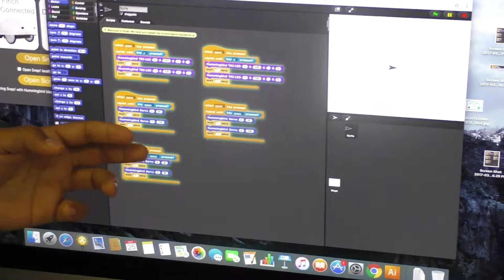Hummingbird Duo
Finished. Do you remember him from conference?